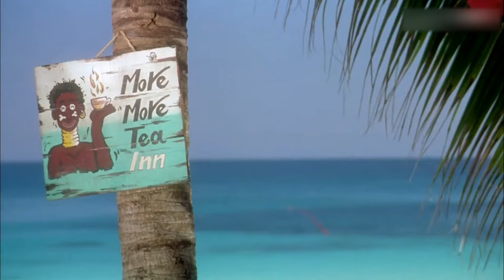任賢齊 浪花一朵朵(夏日麼麼茶主題曲)